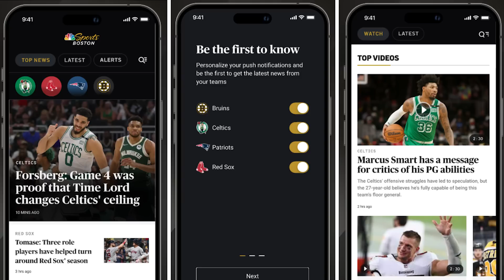Violent defender: Arkansas coach offers scouting report on Celtics rookie Jordan Walsh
Chris Forsberg chats with Arkansas Head Coach Eric Musselman to get a scouting report on Jordan Walsh. What can Celtics fans expect both on and off the court?

1:30-Eric Musselman on the type of player Jordan Walsh is
5:30-How much did the Celtics scout Jordan?
7:00-What areas of Jordan’s game can he improve?
9:30-What makes Jordan a ‘violent defender’